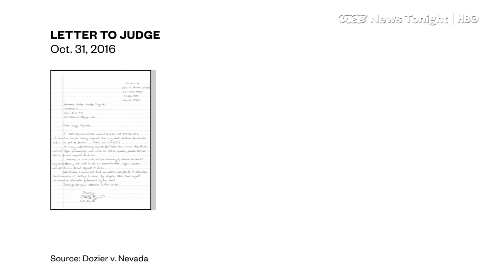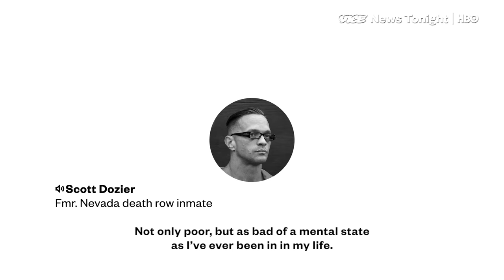We Spoke To Death Row Inmate Scott Dozier Weeks Before His Apparent Suicide (HBO)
Scott Dozier was ready to die. Not only did the Nevada death row inmate give up appealing his 2007 death sentence for the murder of 22-year-old Jeremiah Miller, but Dozier had no reservations about the possibility of becoming the first person to be executed in the United States with the opioid fentanyl.

Dozier’s circumstances made him one of the country’s best-known inhabitants of death row, as more and more pharmaceutical companies refuse to let states use their products in lethal injections and force them to scramble for substitutes, like fentanyl. But this weekend, Dozier apparently decided he was done waiting for Nevada to kill him: Prison officials found him hanging from a bed sheet, tied to an air vent in his solo cell on Saturday. They pronounced him dead at 4:35 p.m.